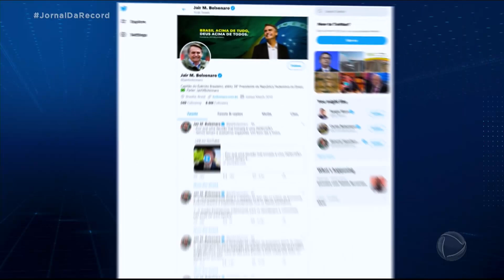Auxílio emergencial foi a única fonte de renda para 4,2 milhões de domicílios brasileiros em agosto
Um estudo feito pelo Instituto de Pesquisa Econômica Aplicada, o Ipea, apontou que, entre os domicílios mais pobres do país, o auxílio emergencial fez a renda domiciliar aumentar em 132%. Cerca de 67,7 milhões de brasileiros estão recebendo o auxílio. As pessoas que receberam a última parcela de R$ 600 no mês de agosto vão ter direito a quatro parcelas de R$ 300.